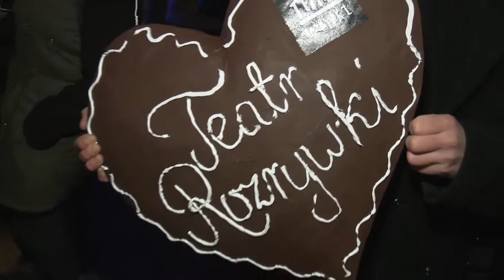EKOCHORZÓW | MIEJSKIE STROJENIE CHOINKI